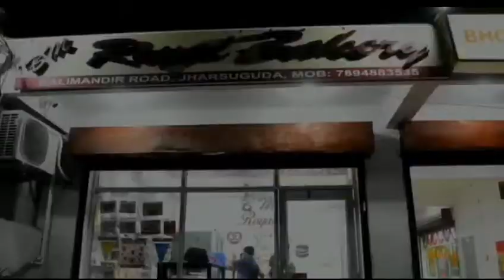Complaint of cheating a person by giving fake gold in Purunabasti area.